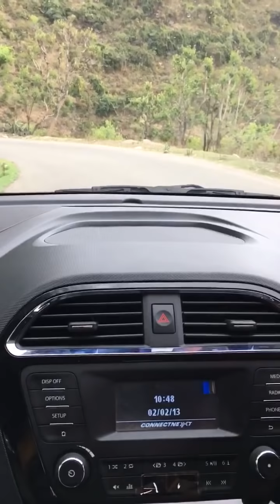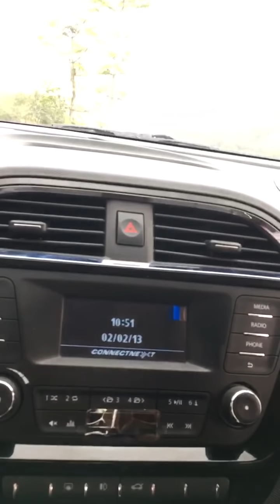Anjusha sharma || First Drive || Tata Tigor XZA || Espresso Brown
Anjusha driving her New Tata Tigor XZA with her family. Awesome car bought on 18th april 2018, Soon will share the review of this car with you all.